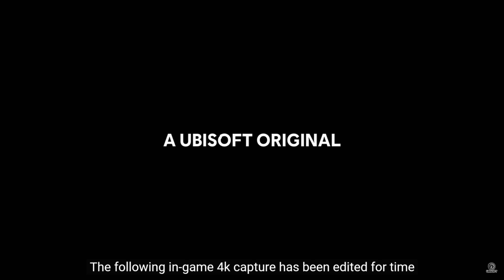Assassin's Creed Mirage | Official Gameplay Trailer | 4K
Ubisoft released a new gameplay trailer for Assassin's Creed Mirage. Check it out. It looks CLEAN.